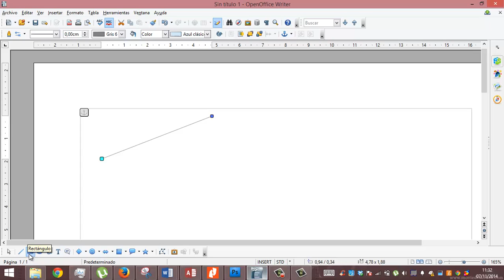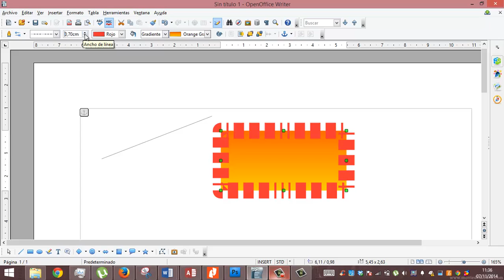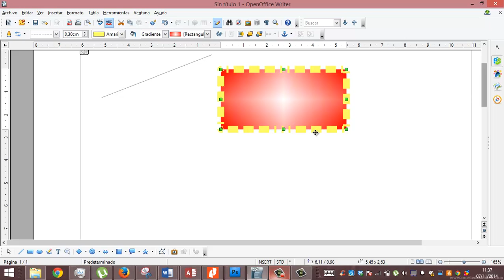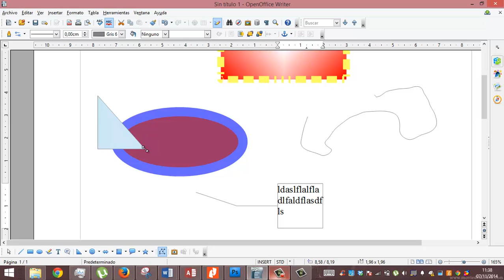Figuras y rellenos OpenOffice Writer Academia Usero Estepona